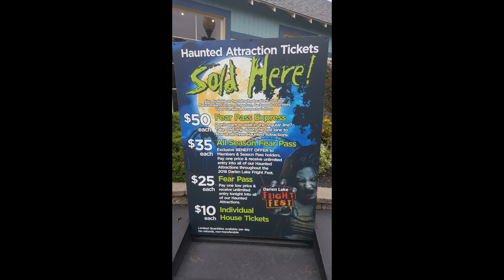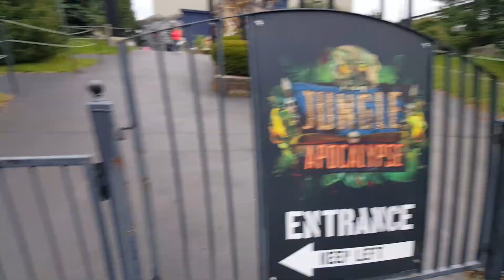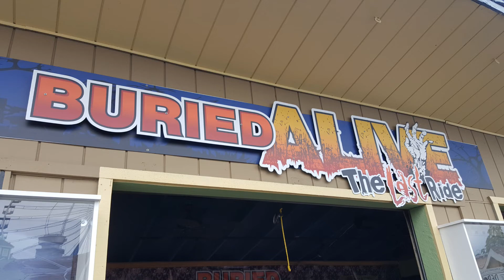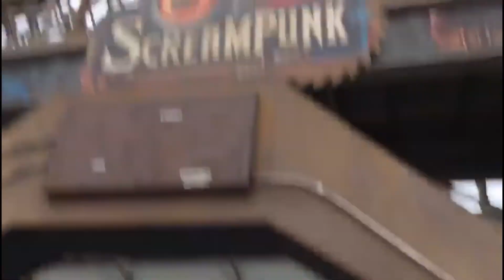Six Flag's Darien Lake Fright Fest walk through 9.30.2018